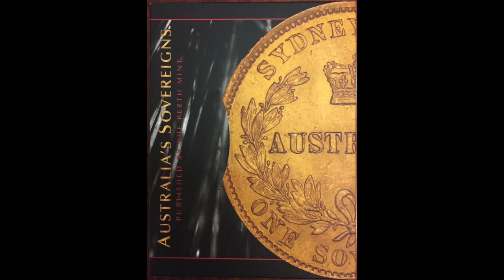Moving Across Australia and Authoring Numismatic Books with Andrew Crellin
Andrew moved almost 4,000kms away from his hometown in order to pursue his career in numismatics.

That journey has also resulted in the publication of two highly regarded books which any Australian collector should have in their library.

His Sovereign book can be difficult to come by but the Proclamation Coinage book can be purchased directly from Andrew via the following